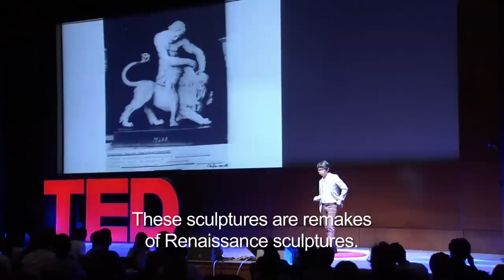Gwon Osang: Making life-size sculptures out of photos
Gwon Osang is often called a rising star of the Asian art world. He has shown his work around the globe, done projects for Fendi and Nike, and collaborated on a record cover for the band Keane. Translated into English by Min-Hyeok Lee | Reviewed by Betty Pae